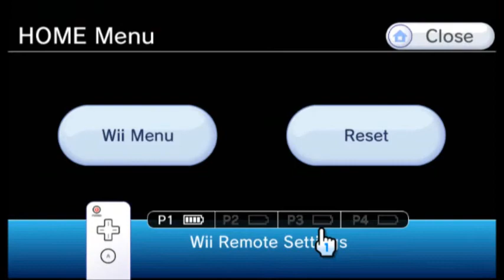Tornado Outbreak- Noclipping in Chicken Con Carnage/Training Campground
Noclipping in the second level in Tornado Outbreak! The second zone in Chicken Con Carnage, contained an unused L.O.A.D. STARR placement. I believe that the second zone was originally planned to take place near the barn.